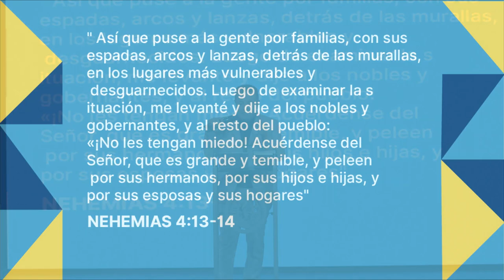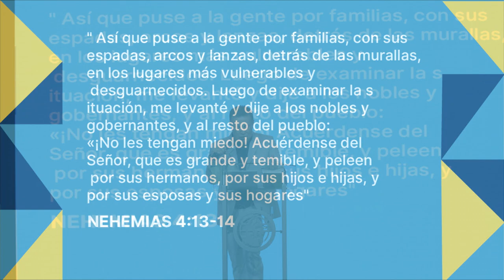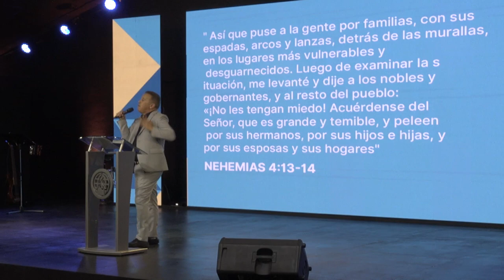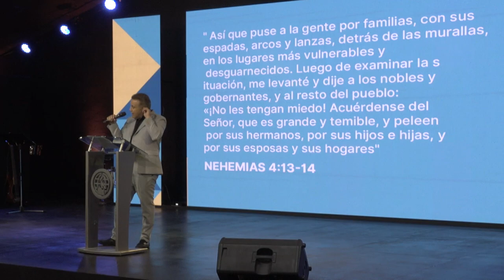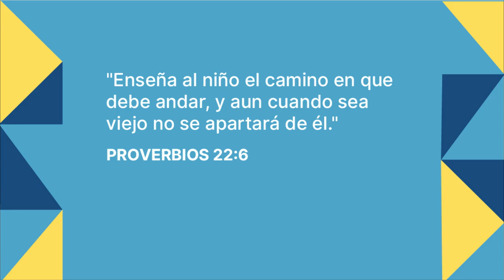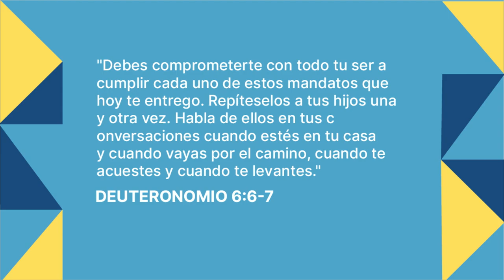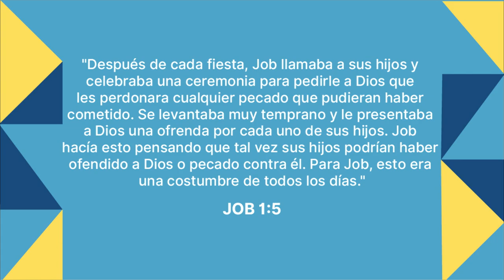"AMURALLA TU FAMILIA" - Apostol Luis A. Serrano - Serie "Proyecto Familia"